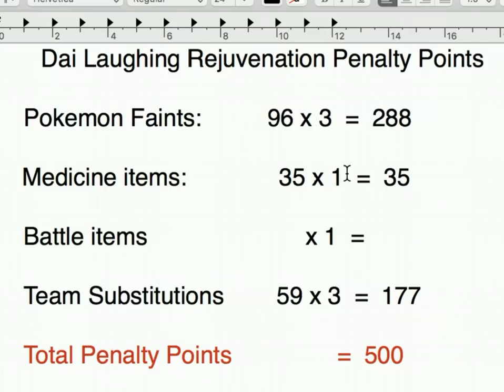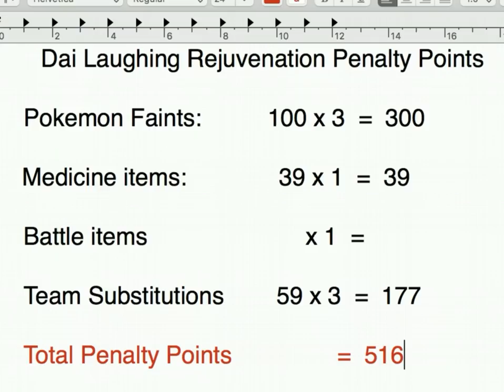Pokemon Rejuvenation V11 Episode 45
Final help mission and what a strange one. Plus I try and track down the mysterious Spector.

Pokemon Rejuvenation Penalty Points Challenge

The player attempts to incur as few penalty points as possible.

1.     Penalty points are deducted as follows:

  -Three points per Pokemon faint.
  -One point per item used from medicine bag during a battle.
  -One point per battle item used.
  -Three points per Pokemon substitution.

2. Battle items and revives are grouped together as ‘battle aids’, and may not be used unless   the player has only one Pokemon remaining. The number of battle aids that may be used  is determined by the number of Pokemon the opponent AI has, less one.  For example in a  gym battle the player has one Pokemon remaining and the AI opponent has four Pokemon remaining then the player may use three battle aid items. The player must not start the  battle with fewer Pokemon than the AI opponent has.

3.     HM Slaves may be introduced into the party without penalty as long as they are not used for   battling.

4.     Pokemon may be introduced into the party without penalty for the purpose of completing side quests or missions that do not involve battling.